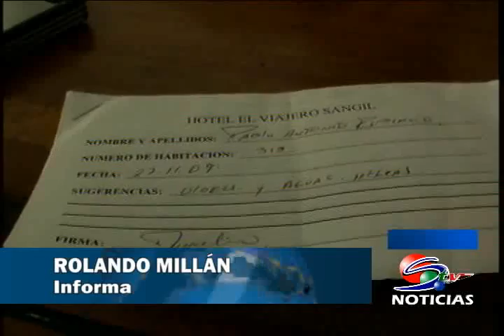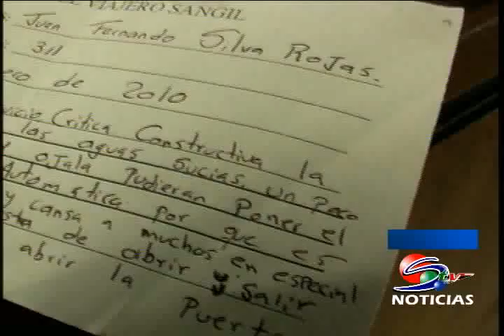QUEJAS PTAR_16_DE_FEBRERO_2010.avi